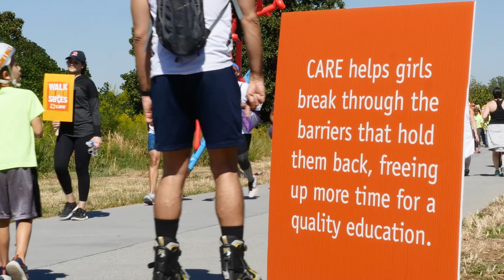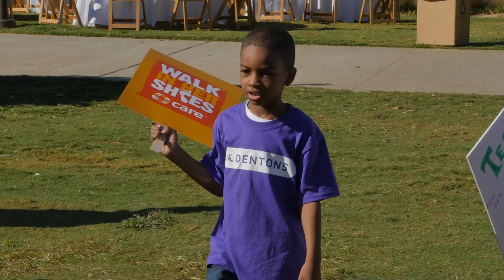Walk In Her Shoes 2016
The 2nd annual Walk In Her Shoes flagship walk in Atlanta engaged 2,500 participants in an interactive outdoor festival and 2-mile walk in Atlanta’s Historic Fourth Ward Park and the Atlanta BeltLine. Participants not only fundraised and donated to CARE’s global programs, they also learned about and experienced the impact of these programs from CARE staff and volunteers. Area celebrities and social leaders joined Michelle Nunn, President and CEO of CARE, in walking for women and girls around the world, millions of whom are facing extreme poverty every day. Take your own Walk in Her Shoes by participating in the CARE global Walk in Her Shoes March 8-14, 2017!